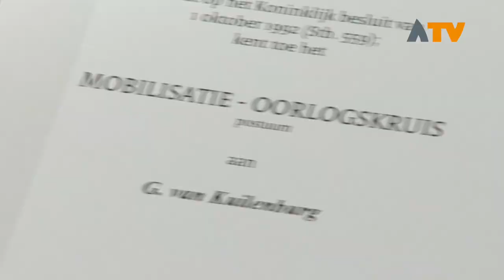Verhalen delen op veteranendag in Altena - Altena TV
ALMKERK – De eerste veteranendag in Altena is een feit. Zaterdagmiddag kwamen veteranen uit de 21 kernen van Altena bijeen in het gemeentehuis. Deze dag werd georganiseerd door de gemeente Altena.

Onder het genot van een hapje en een drankje kon men elkaar ontmoeten en met elkaar verhalen delen. Daarnaast werd er door burgemeester Marcel Fränzel, namens de Minister van Defensie, een Mobilisatie-Oorlogskruis postuum uitgereikt aan G. van Kuilenburg. Zijn zoon nam de onderscheiding in ontvangst.

Altena kent op dit moment geen veteranencomité. Omdat het college het belangrijk vindt de waardering voor de veteranen te blijven uitspreken, heeft de gemeente de organisatie van deze eerste bijeenkomst in Altena op zich genomen. Met de veteranen wordt besproken of en hoe zij de organisatie van deze jaarlijkse bijeenkomst zelf op kunnen pakken.